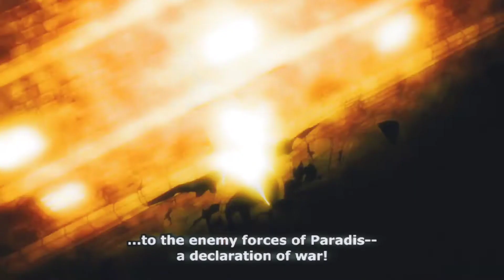Attack on Titan - Eren(Edit/AMV)